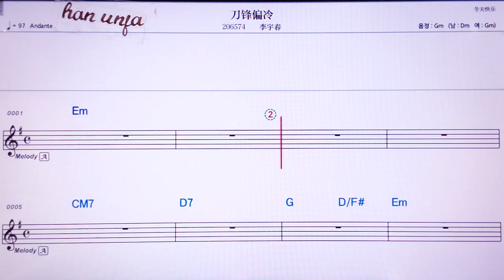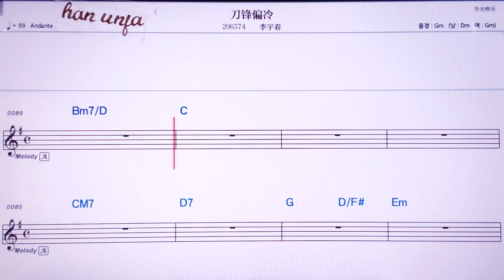💖따오펑피앤렁/ 리위춘 👍MR,노래방, 악보, 코드,Karaoke With Sheet Music